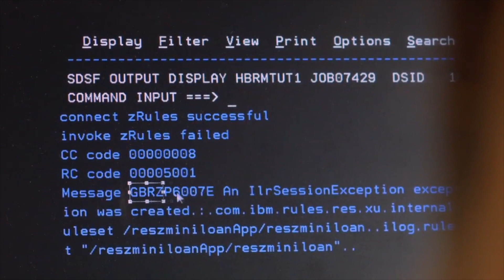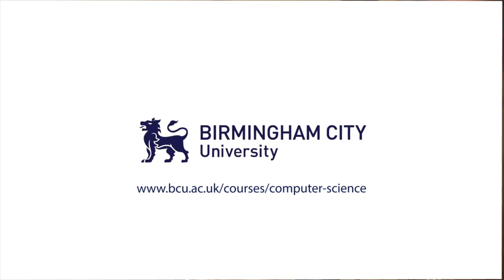Computer Science Placements at IBM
Computer Science student Bethany took up the opportunity to do a placement year with IBM as a trainee Software Engineer. Find out how she gained crucial work experience with one of the biggest tech companies in the world